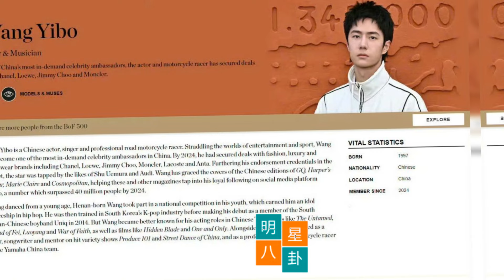王一博 唯一入选BOF 500名成员的中国明星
Wang Yibo is the only Chinese star selected as one of BOF's 500 members